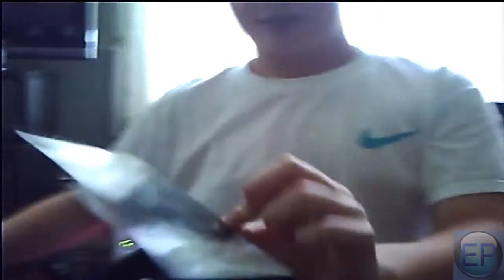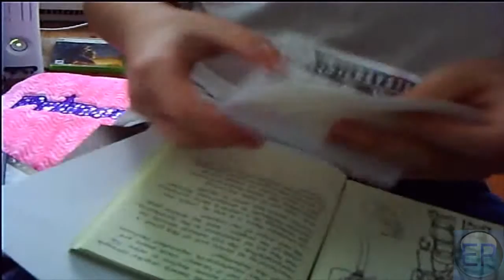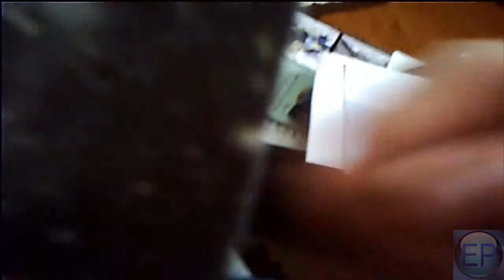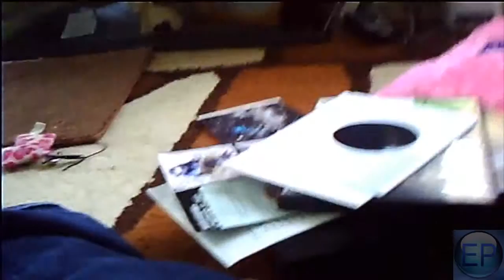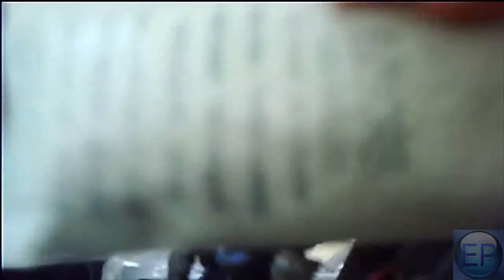Halo: Reach Legendary Edition Unboxing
Best. Game. Evar.